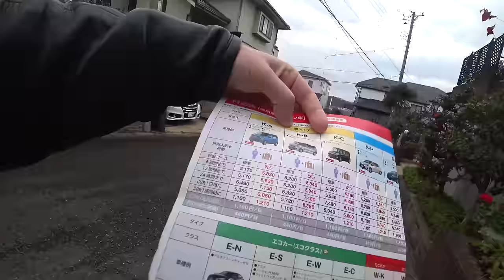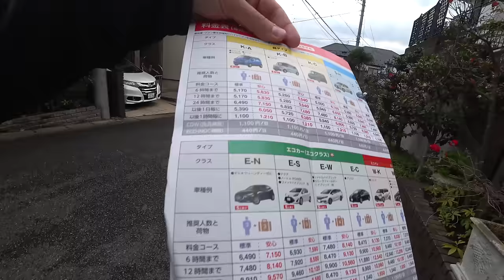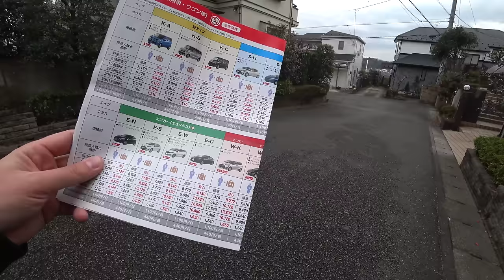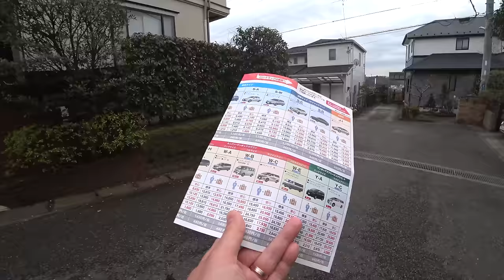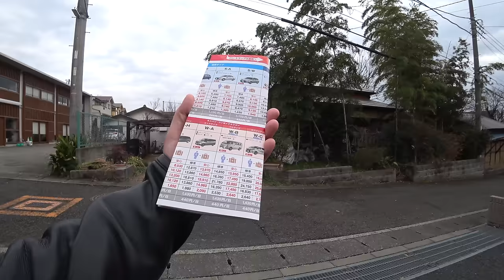Отношение японцев к машинам в Японии. Стоит ли покупать Авто в Японии.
► Япония. Праздники, мероприятия и отдых.
► Жизнь в Японии и разные полезности.
►Япония с высоты птичьего полёта.
►Япония. Японские школы и уроки.